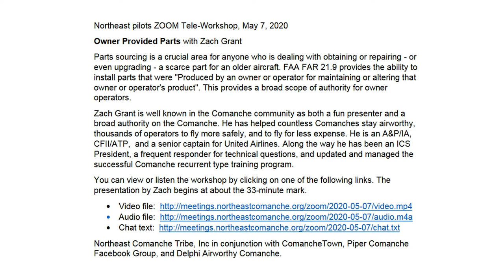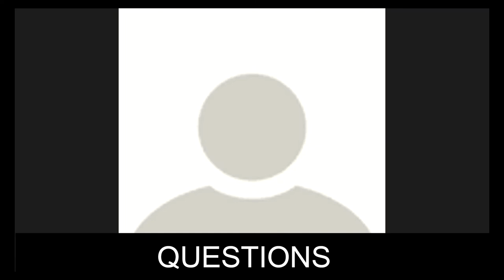2020 5 7 Owner Prov pts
Parts sourcing is a crucial area for anyone who is dealing with obtaining or repairing - or even upgrading - a scarce part for an older aircraft. FAA FAR 21.9 provides the ability to install parts that were "Produced by an owner or operator for maintaining or altering that owner or operator's product". This provides a broad scope of authority for owner operators.

Zach Grant is well known in the Comanche community as both a fun presenter and a broad authority on the Comanche. He has helped countless Comanches stay airworthy, thousands of operators to fly more safely, and to fly for less expense. He is an A&P/IA, CFII/ATP, and a senior captain for United Airlines. Along the way he has been an ICS President, a frequent responder for technical questions, and updated and managed the
successful Comanche recurrent type training program.